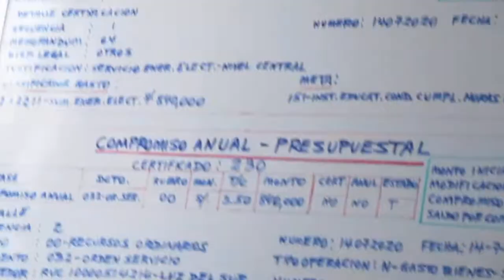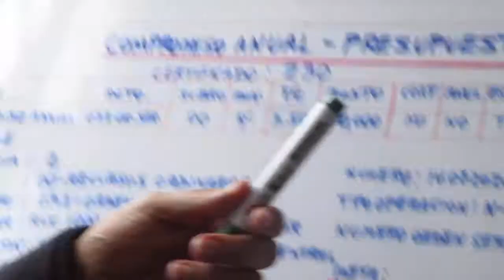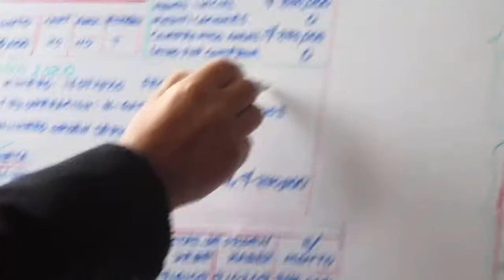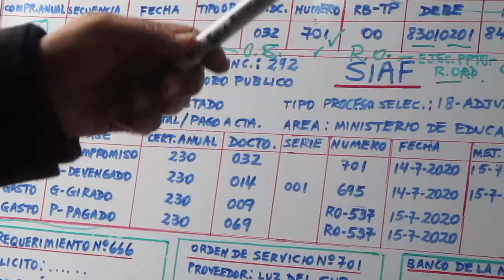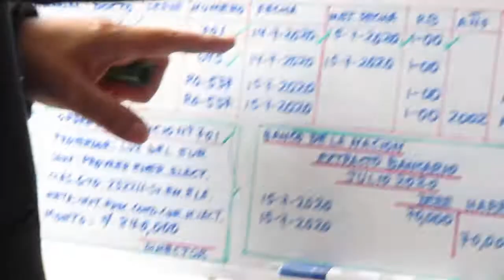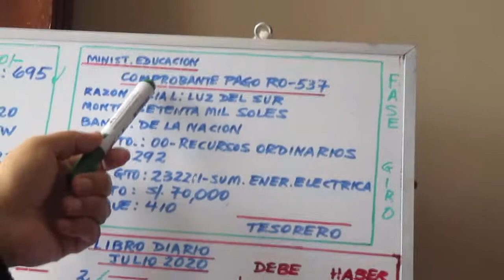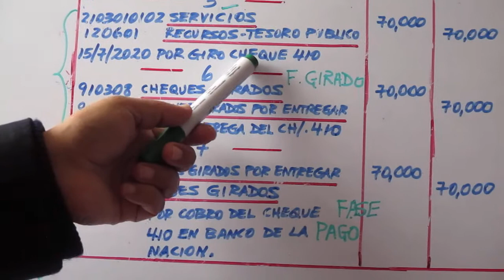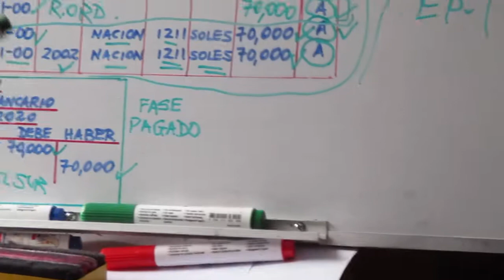CONTABILIDAD GUBERNAMENTAL-CERTIFICACION Y COMPROMISO ANUAL-CLASE 15-CESAR AUGUSTO RIVERA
Se explica el proceso de la certificación y compromiso anual presupuestal de una entidad pública peruana.